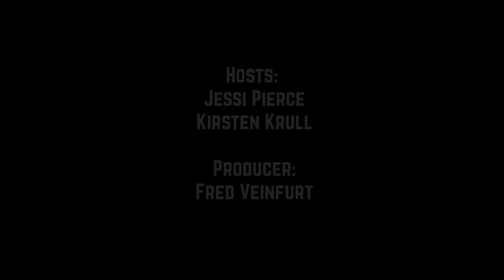#187. Best of Season 4 (Kirsten Krull)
Last week Jessi Pierce gave you her favorite moments from season four, and now it’s Kirsten Krull’s turn…

From style rankings to some of Kirsten’s most unhinged moments, here are a few of her favorites from this past year.